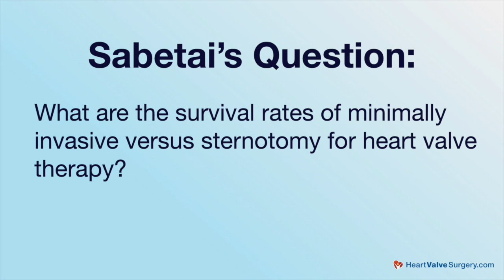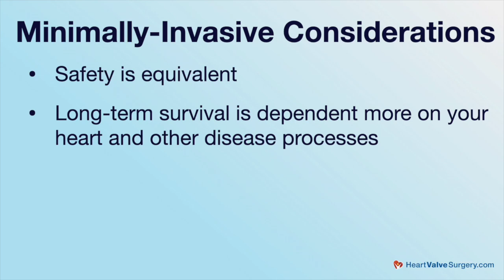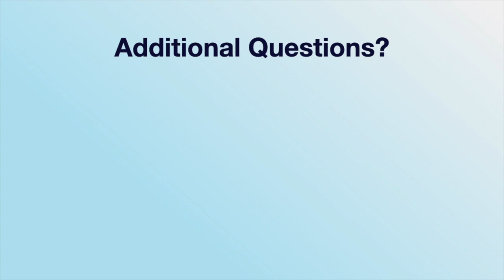Surgeon Q&A: “Survival Rates of Minimally-Invasive Versus Sternotomy for Heart Valve Surgery?”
- With the treatment of heart valve disease continuing to improve, patients may wonder if new, minimally-invasive heart surgery techniques can improve their outcomes.

For example, Sabatai asks, "What are the survival rates of minimally-invasive versus sternotomy for heart valve therapy?"

To answer Sabetai's question, we interviewed Dr. Douglas Johnston, Chief of Cardiac Surgery at Northwestern Memorial Hospital in Chicago, Illinois. During his extraordinary career, Dr. Johnston has performed over 3,000 heart valve repair and replacement operations.